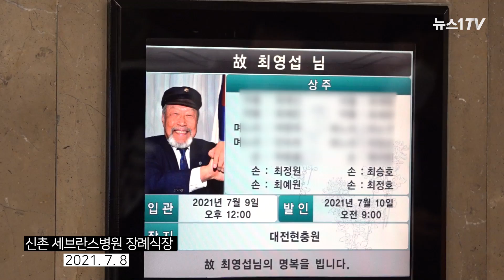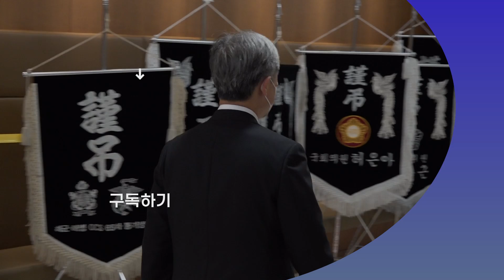최재형 "부친 유언은 '대한민국을 밝혀라' 였다"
(서울=뉴스1) 정윤경 기자,조윤형 기자 = 고(故) 최영섭 예비역 해군 대령은 아들인 최재형 전 감사원장에게 "대한민국을 밝혀라"는 유언을 남기고 8일 새벽 별세했다. 향년 93세. 6·25 전쟁 영웅인 고인은 국립대전현충원에 안장될 예정이다.

최 전 원장은 이날 부친의 빈소가 마련된 서울 서대문구 신촌세브란스병원 장례식장에서 기자들을 만나 "(아버지께서) 돌아가시기 전에 글씨로 남겨주신 마지막 말씀은 '대한민국을 밝혀라'였다"고 말했다.

또 최 전 원장이 대선 출마의 뜻을 밝히자 고인은 '소신껏 하라', '신중하게 선택하라'며 격려했다고도 전했다. 최 전 원장은 부친의 유언을 전하던 도중 눈시울을 붉히기도했다.

최 전 원장은 이날 가족회의를 통해 고인의 장지를 국립대전현충원으로 확정했다. 발인은 오는 10일 오전 9시에 엄수된다.